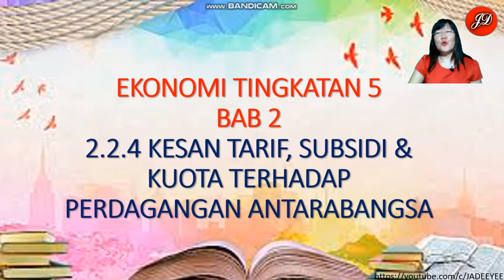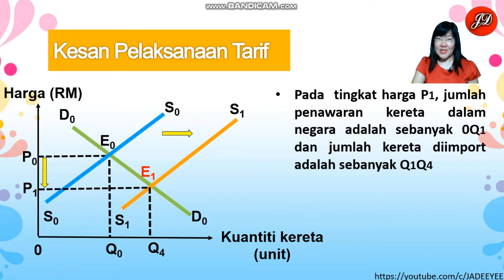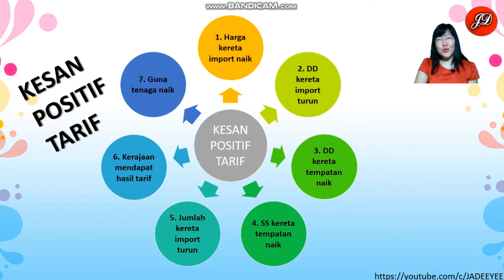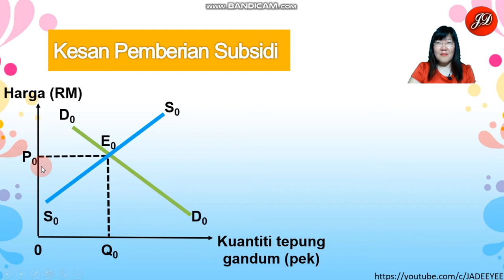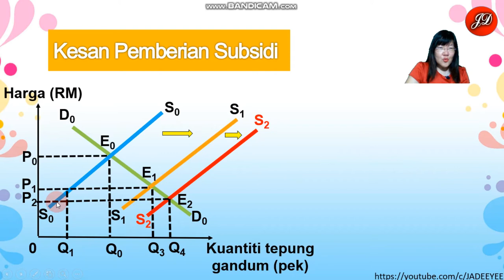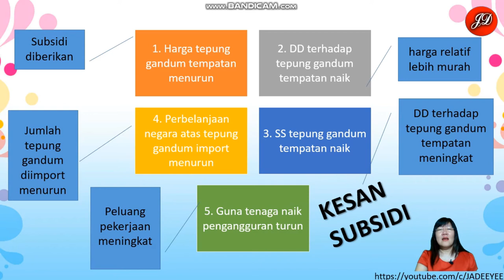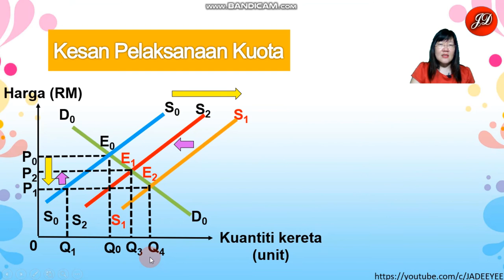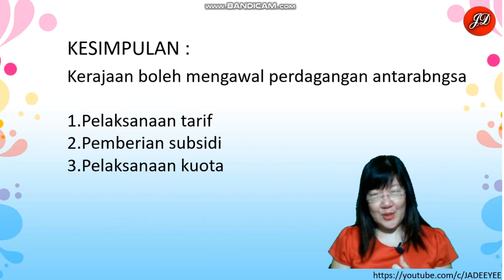EKONOMI TINGKATAN 5 :BAB 2.2.4 KESAN TARIF, SUBSIDI DAN KUOTA TERHADAPA PERDAGANGAN ANTARABANGSA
Video ini mendedahkan kepada pelajar tentang 3 dasar yang dijalankan oleh kerajaan untuk menyekat perdagangan antarabangsa iaitu tarif, subsidi dan kuota. Pelajar-pelajar akan didedahkan dengan cara pelaksanaan tarif, subsidi dan kuota melaui rajah. Huraian yang terperinci melalui graf membolehkan pelajar memahami topik ini secara terperunci. Video ini juga akan berkongsi dengan pelajar kesan-kesan pelaksanaan dasar-dasar kerajaan ini terhadap sesebuah ekonomi. Semoga video ini meningkatkan pemahaman pelajar dan membawa manfaat kepada semua yang menontonnya.